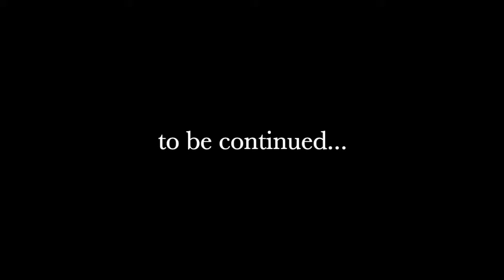Pogo-Stick Pirate Gets a Rolly Chair - Injury Recovery Day 3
When in angst: do comedy. That is all.

MY OLD WEBSITE IS MIGRATING!

You can follow more of my adventures here:
All the create & innovate, arts & nature stuff is on TINKERINGS OF AN ELEMENTAL ALCHEMIST:

And my fantastical fiction is on TWISTED HISTORY & MYTH - and yes, we're staring with my Persephone & Haides tales: